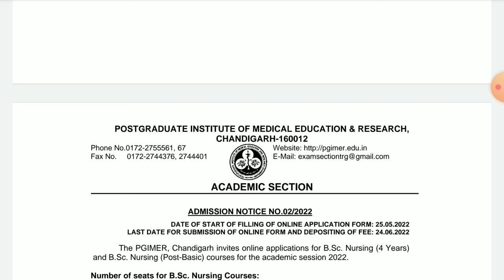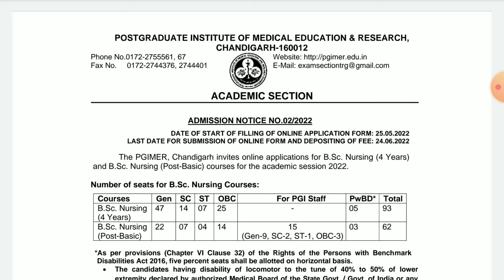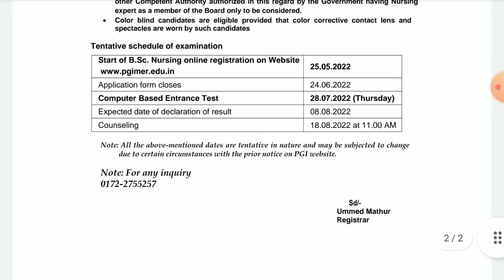PGIMER Chandigarh से करे Bsc Nursing / Post Basic Bsc Nursing Session 2022